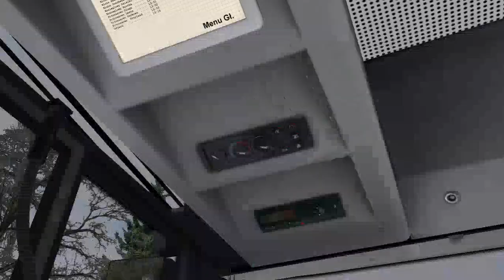OMSI 2 - Projekt PKM 3.0 - Linia 302 - MAN NL263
Steam: dominik111148